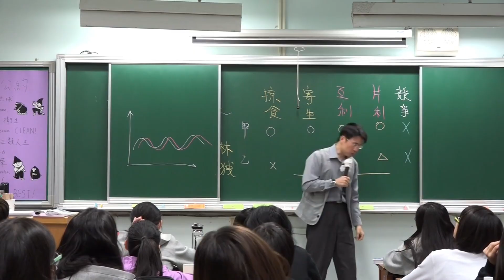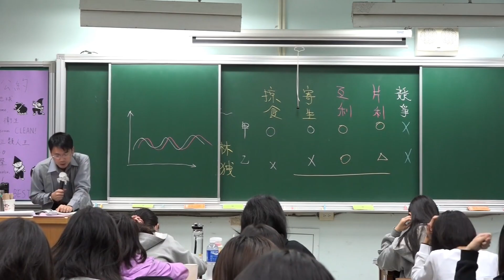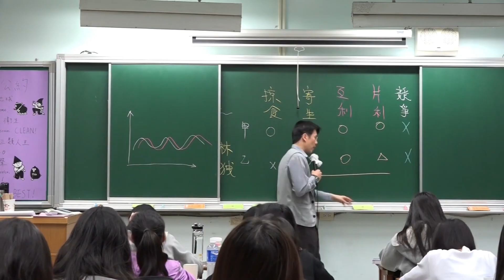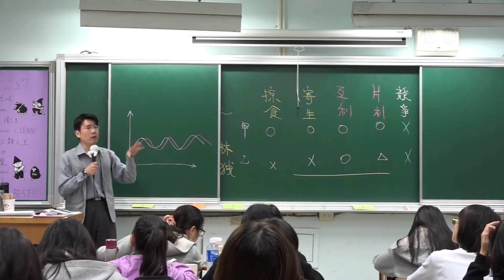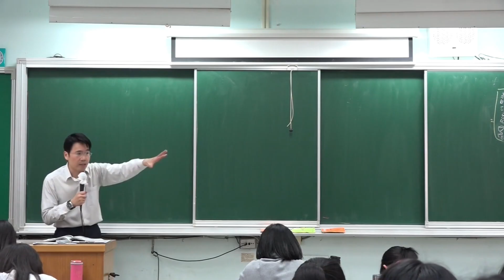選修生物 IV 013 第二章 生物與環境 群集 消長 演替 消長的定義 過程 分類 先驅 過度 巔峰 極相 初級消長 次級消長 優勢種 群集外貌 生態演化及生物多樣性 北一女 課堂實錄 降噪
乾講沒有板書
群集 群聚
消長 演替 消長的定義 過程 分類
先驅群集 過度群集  巔峰群集 極相
初級消長 次級消長 優勢種 群集外貌 擾動

生物與環境
跨版本(南一  翰林  康熹  三民   全華  泰宇)

硬派的講述
老派的填鴨
紮實的知識
沒有翻轉
沒用電腦
沒開單槍